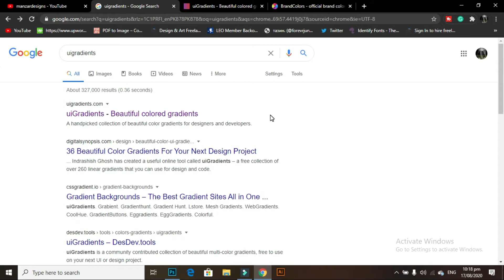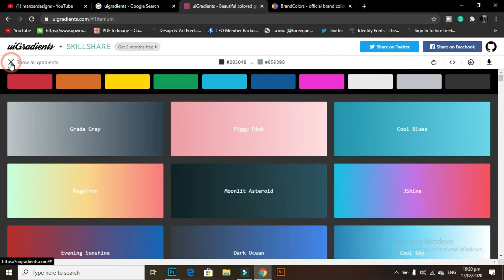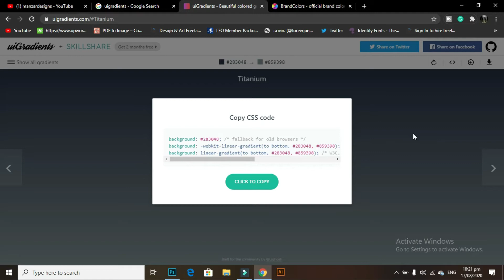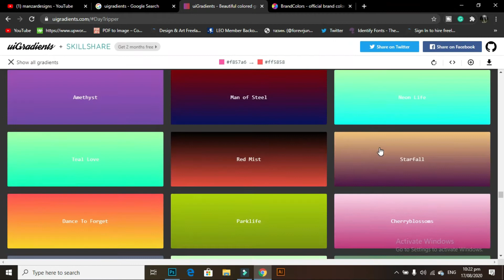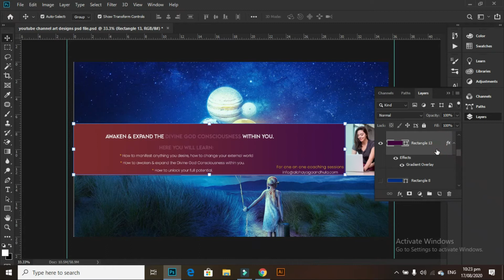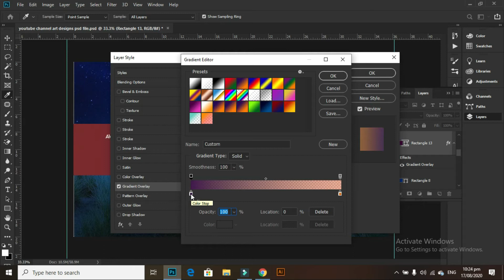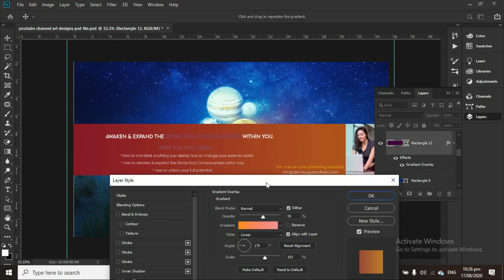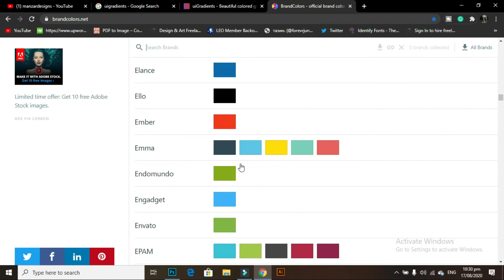How to download and use Gradients in Photoshop Hindi/Urdu Tutorials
In this video, you will learn about two useful gradients websites and How to download and use Gradients in Photoshop Hindi/Urdu Tutorials. These two useful gradients websites are best for a graphic designer, video editor UI UX designer motion graphic, and web developer. There are more then 200+useful pre-designed gradients you can use in photoshop illustrator premiere pro or filmora 9 what you need to do is just copy the colour code and paste in photoshop colour picker that's it.

The biggest collection of official brand colours code website. This website is just awesome and very useful for graphic designers must know this website. There are 500+ official brand colours like  Facebook Twitter Instagram Youtube, Google, Pinterest, Whatsapp, Linkedin, and many more.